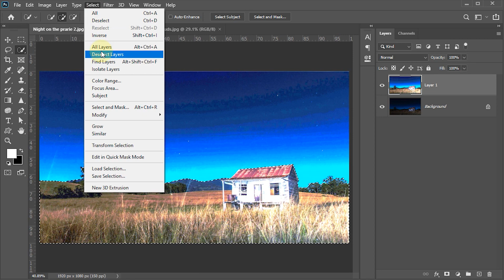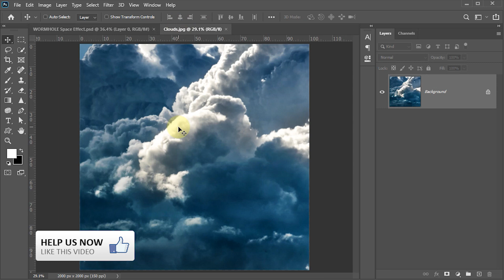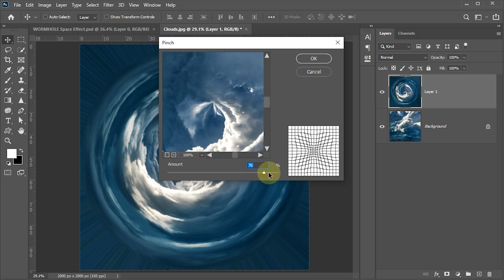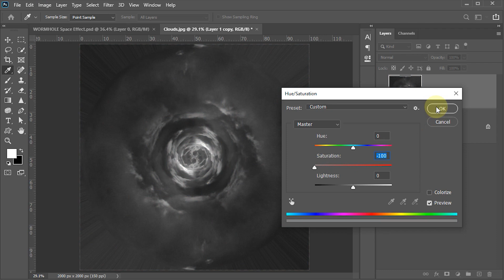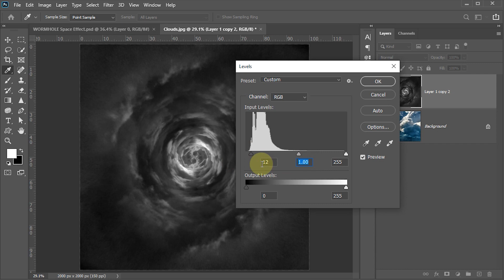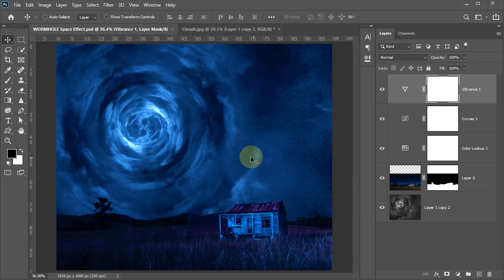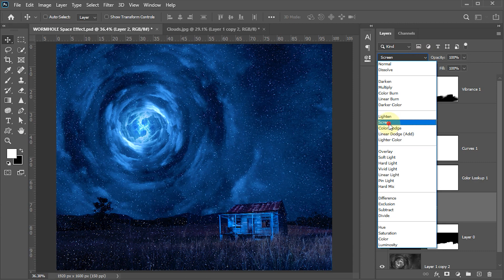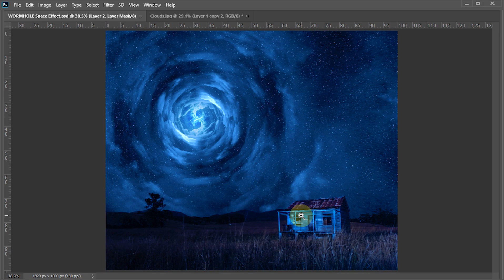How to create WORMHOLE SPACE EFFECT in Photoshop | Urdu/Hindi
In this Photoshop tutorial, I will show you, How to create WORMHOLE SPACE EFFECT in Photoshop.